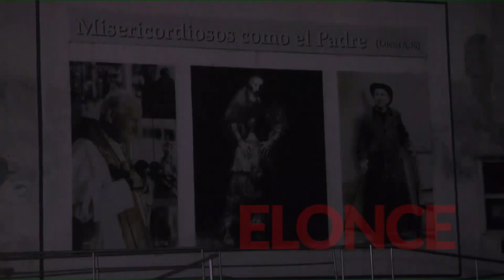Siete Iglesias: El paso por la Catedral Metropolitana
Elonce TV acompañó la actividad que realizó la Pastoral Juvenil de Paraná a través de la visita a cinco de las siete iglesias que se recorrieron en esta ciudad; es que las otras dos fueron las de las localidades de Oro Verde y La Paz.